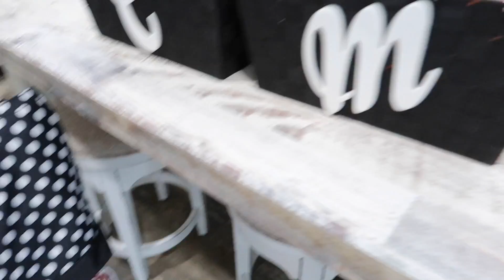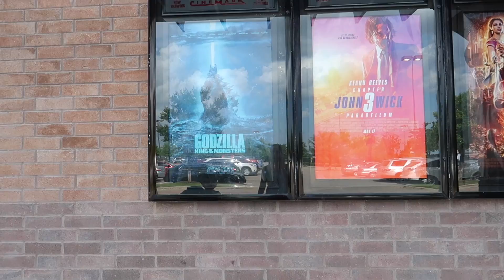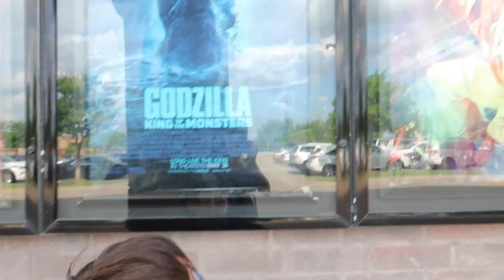Emily se Va De Campamento , Supuestamente Yo Decorando + Nueva Bici Para Wayne - ♡IsabelVlogs♡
Mi Email

✓ MUCHOS LIKES
✓ COMPARTAN

LINKS IMPORTANTES !